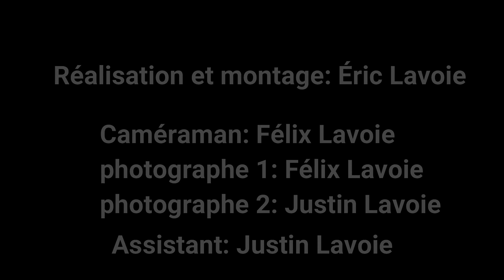Saline pour enfants!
salut pour enfant avec les produit Buckhunter